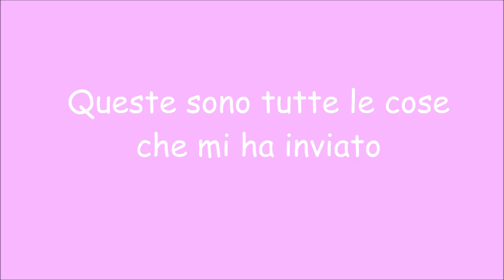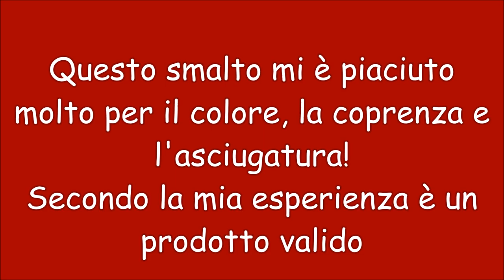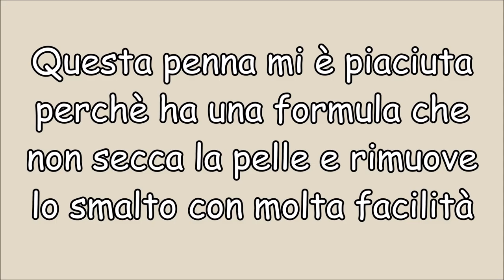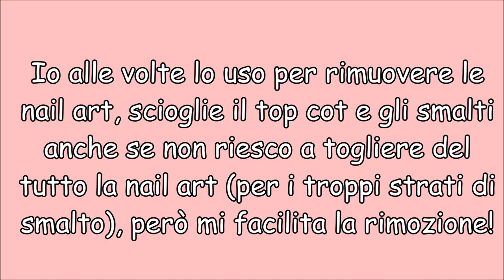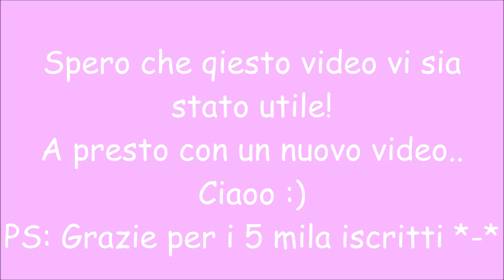Review Prodotti P2 Cosmetics